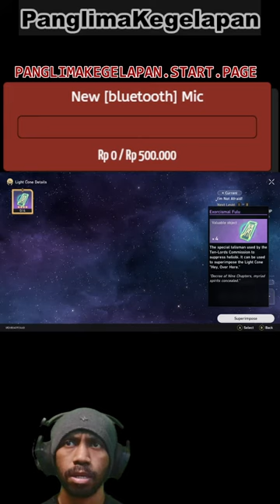[FAIL] When You Are Using Wrong Lightcone For Far TOO LONG